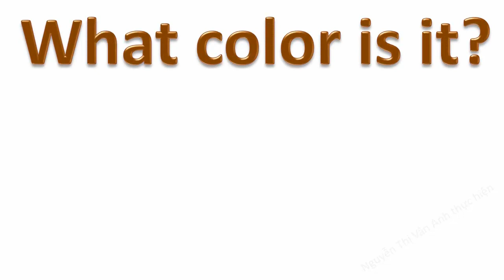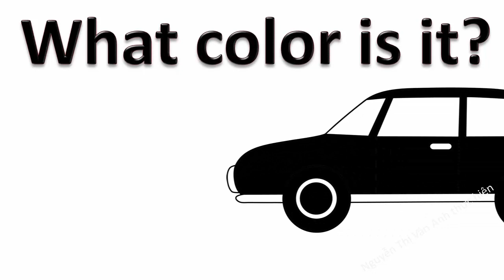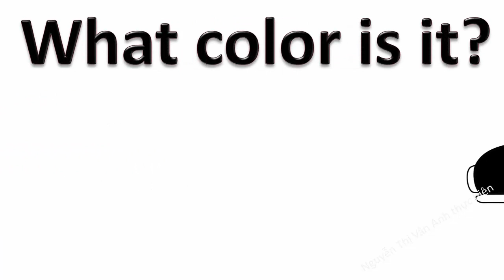Bé học tiếng anh với màu sắc | em học tiếng anh qua ô tô màu sắc | dạy tiếng anh cho trẻ em